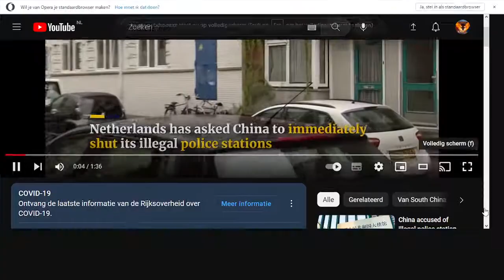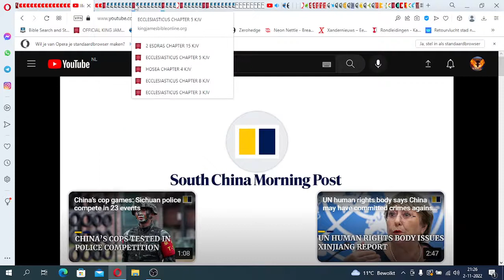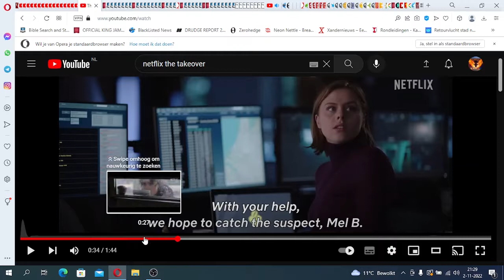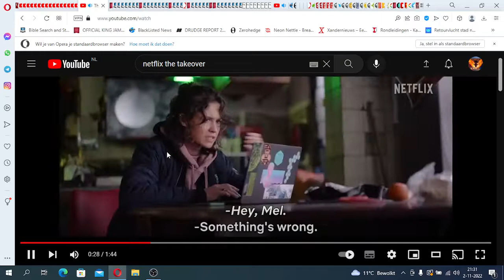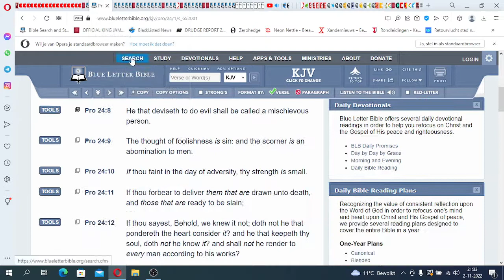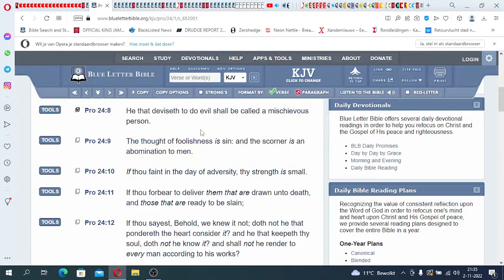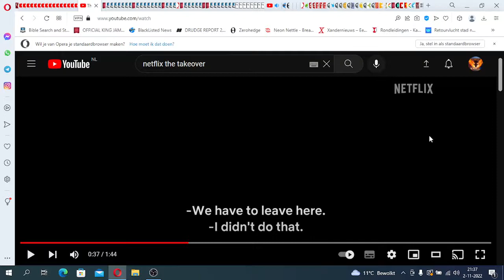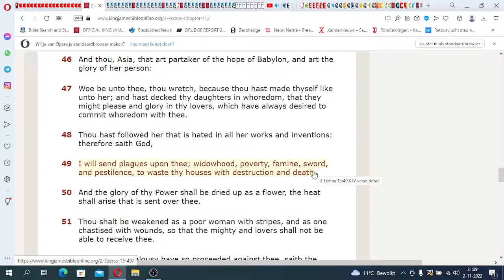Illegal Chinese Covert Police Centres in Netherlands Ordered To Close & Movie The Takeover, Cyberwar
All Praises To YAHAWAH Ba Ha Sham YAHAWASHI! Double Honors To The Apostles & Elders of Greatmillstone - Illegal Chinese Covert Police Centres in Netherlands Ordered To Close & Movie The Takeover, Cyberwar

The Original Hebrew Israelites:

1. Judah: So-called Negroes
2. Benjamin: So-called West indians
3. Levi: So-called Hatians
4. Simeon: So-called Dominicans
5. Zebulon: So-called Guatemala to Panama
6. Ephraim: So-called Puerto Ricans
7. Manasseh: So-called Cubans
8. Gad: So-called Native American Indians
9. Reuben: So-called Simenole Indian
10. Napthali: So-called Argentina to Chile
11. Asher: So-called Columbia to Uruguay
12. Issachar: So-called Mexicans

Prophecy 2022
End Times
Mystery Babylon 2022
2020 year of prophecy
2022 year of Yahawashi turning up
Greatmillstone
New world order
Rothschilds
Gospel
RFID Chip
Mandatory vaccines
Faith
second death
jewish
amalekites
Chosen people
Hebreeuwse israelieten
soldiers of God
prophetic dreams
Prophetic teachings
prophets 2022
pastors
Jesus Christ
Messiah
Beloved Son
Holy spirit
Holy Ghost
Samson
King David
Joshua
Matthew
Luke
John
Isaiah
Jeremiah
Zechariah
Zephaniah
KJV 1611
Sirach
wisdom of solomon
Ecclesiastes
Psalmen
Provers
Nehemia
Nahum
Habakkuk
Esdras
2Esdras
Genesis
Exodus
Numbers
Leviticus
Amos
Obadiah
Ephesians
James
Hebrews
Revelation
FEMA CAMPS
FDIC
FEMA REX-84 program
Hitler-scale
purge”
underground  bunkers
 Armageddon
problem-reaction-solution
systematic destruction
bijbel verhalen
bijbel uitleg
bible story
bible break down
bible understanding
glory of God
chosen nation
hebreeuwse israelieten
uitverkoren natie
reaping process
harvest time
angels
death angels
chariots of God
clouds
ufo's
ifo's
vliegende schotel
wheel in wheel
clouds
Jerusalem
Jacob descendants
WW3 2022
Iran vs America
Nuclear war
ICBM missles
Judgement day
Politrics
Fema concentration camp
DUMBS
Deep underground military bases
beheadings
Savoir
Christ
Jesus
God
Hebrew Israelites
12 tribes of israel
Jacob and esau
Caucasians
Negroes
Hispanics
Native indians
Peace
Hide
Bunkers
Drills
False Flags 2022
Mass deception
Brainwash
Sheeple
Mass consumption
Rituals
Sacrafice
Obadiah
prophecy 2021
Bible prophecies
Bible break down
Bible study
Bible reading
Preaching
Right vs Wong
Righteousness
Unrighteousness
Fathfull
Salvation
Chariots
Destruction
fervent heat
Fema coffins
Tanks
Darpa
technology
super soldiers
cyborgs
tiger eyes
jets
missle defense
Liars
Babylon destroyed
The Lake of fire
cyberwar 2022
hacking
spy
CIA
Martial law 2022
american tanks
nuclear missles
nuclear war
World war 3
WW3
Judgement day
End times
NWO 2021
New world order
Globalist
Imperialistic
Empires
Kingdoms
Sodom
Egypt
Isis
Terrorism
Murder
Children
Syria
Famine
Bible Prophecies
Bible study
the purge
pestilence
false flag
illuminati
agenda 2030
Transgender
military
Underground cities
hide outs
Fema camps
coffins
guillotine
beheadings
RFID Chip
mark of the beast
martial law
police state
violence
race wars
order out of chaos
stage
crisis acters
feminism
hate
mockery
prophets
warnings
Alerts
state of emergency
destruction
fervent heat
fire
revelation
europe
iran war
unavoidable
Urgent
US Citizens
WWIII
north korea
china sea
sub marines
threat
abuse
cyber attack
accuse
spy
wiki leaks
chief
death angels
punishment
Justice
slavery
native indians
pipeline
12 tribes of israel
blacks
hispanics
identity
nationality
fighting
freedom
liberty
stolen
gold
land
righteous
judge
God
Christ
greatmillstone
GMS
Redeemer
Chariots
Angels
Missle defence
blind
sheeple
consumers
lala land
payback
proud america
bestray
nuke
mushroom cloud
faya
death bodies
howl
cry
barack obama
sacrafice
day of the Lord
Breaking
armageddon
appolyon